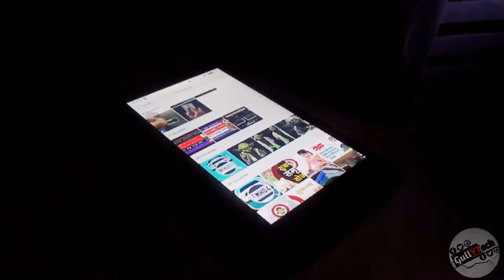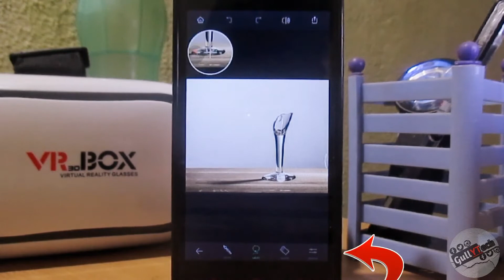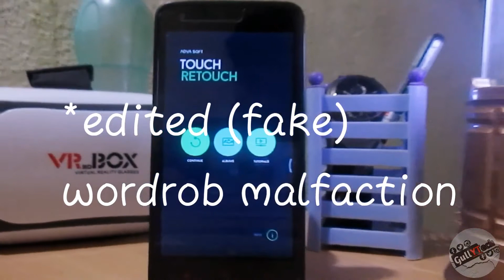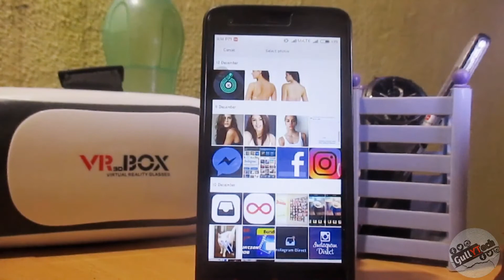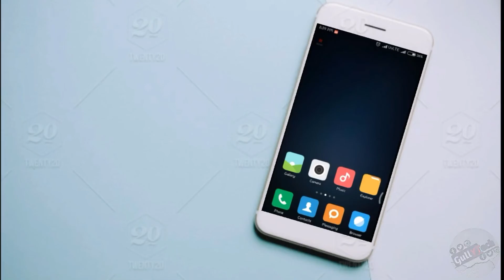How to remove any object from image step by step in Photoshop | Touch-Retouch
Touch retouch is the app which allows you to remove any object from any image.
Watch the video till the end and
✓achha Laga toh share bhi kardo.

Outro : Ella vos

ˍˍˍˍˍˍˍˍˍˍˍˍˍˍˍˍˍˍˍˍˍˍˍˍˍˍˍˍˍˍˍˍˍˍˍˍˍˍˍˍˍˍ

If you are still scrolling clearly you have a lot of free time.